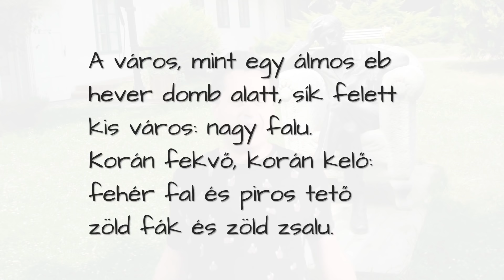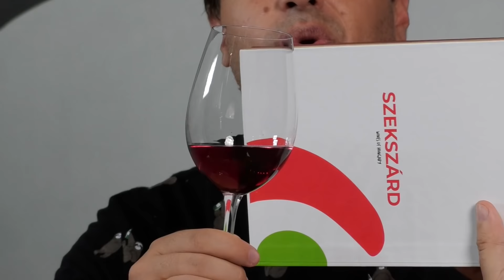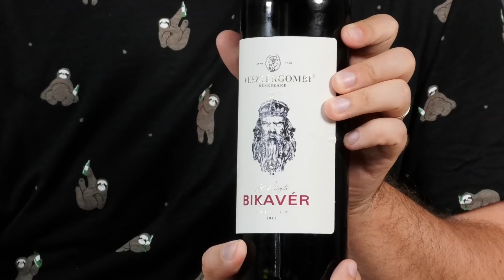Lecsengés boriskola - Szekszárdi borvidék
A legújabb Boriskola videónknak az is lehetne a címe, hogy "tulajdonképpen Szekszárd", mert nagyon úgy tűnik, hogy ez Dani új kedvenc szava, legalább hússzor kimondja az adás alatt és legalább további tíz esetet kivágtunk. Mondjuk eléggé otthon vagyunk Szekszárd témában, szeretünk ott lenni, szeretjük a borvidéki szereplőket, inkább az volt a nehéz, hogy emészthető hosszúságú videót alkossunk, szóval mindent próbáltunk kihagyni és így is több mint 23 perc lett a vége, mert Szekszárd örök és el nem múló szerelem, aki egyszer belekóstolt, az mindig visszavágyik. Szóval és véglegesen, "tulajdonképpen Szekszárd" az egyik legjobb hely a Földön!

0:00 - Tulajdonképpen Szekszárd
8:00 - Bodri Tradíció kékfrankos 2020
12:35 - Eszterbauer 109 éves kadarka 2020
18:00 - Vesztergombi prémium bikavér 2017

A Lecsengés csapatát e videó készítésekor ketten alkotják. A videók kalauza és történetmesélője Ercsey Dániel (Pécsi Borozó, WineSofa), a kamera másik oldalán pedig Gyökösi Attila (Grund Studio) áll. Gyertek, kövessetek és kedveljetek!  A videó főcímzenéjét Nagy Edi készítette nekünk, kövessétek az Ő produkcióit is